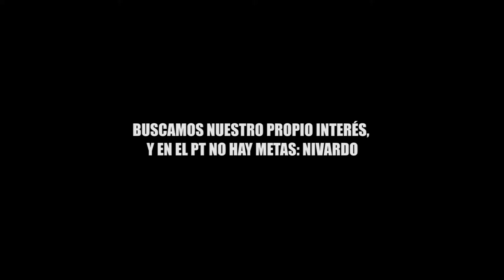BUSCAMOS NUESTRO PROPIO INTERÉS, Y EN EL PT NO HAY METAS: NIVARDO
Dispuesto afrontar el presidente municipal de Lázaro Cárdenas las consecuencias legales que pudiera traerle la renuncia al Partido del Trabajo y su adhesión al Partido de la Revolución Democrática.